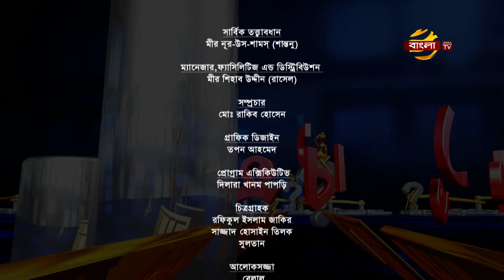প্রমিসেস জানতে চাই | পর্বঃ ২১৬ | ১০/১২/২০২১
সচেতনতামূলক অনুষ্ঠান - প্রমিসেস জানতে চাই
বিষয় : মাদক নির্মূলে সরকারের পরিকল্পনা ও পদক্ষেপ
অতিথি : মোঃ শফিকুল ইসলাম সরকার (সহকারী রাসায়নিক পরীক্ষক মাদকদ্রব্য নিয়ন্ত্রণ অধিদপ্তর, কেন্দ্রীয় রাসায়নিক পরীক্ষাগার, ঢাকা)
সঞ্চালনায়: নুজহাত-ই-রহমান